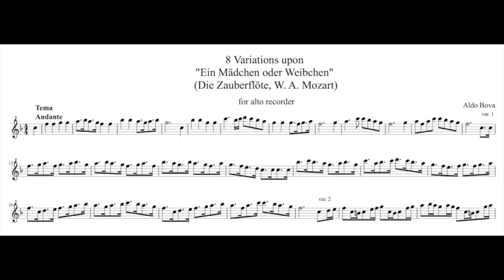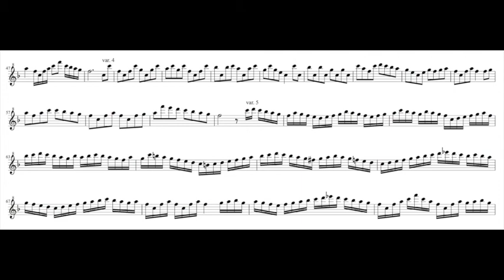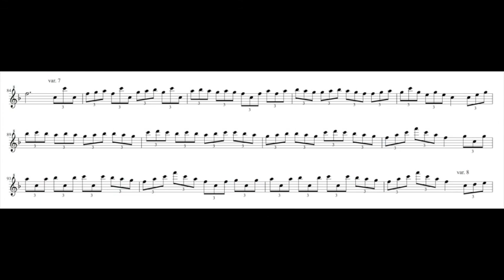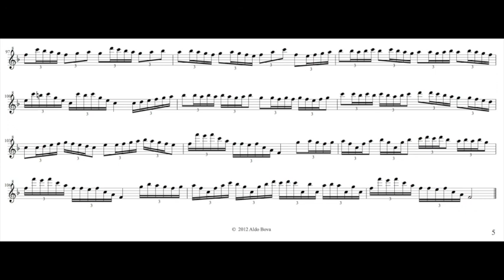A. Bova, 8 Variazioni su "Ein Mädchen oder Weibchen" (Mozart) for alto recorder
written and performed by Aldo Bova, alto recorder Bressan by Zen-On A=440